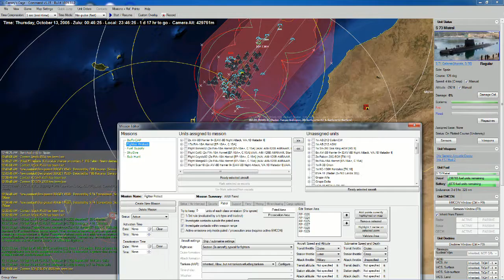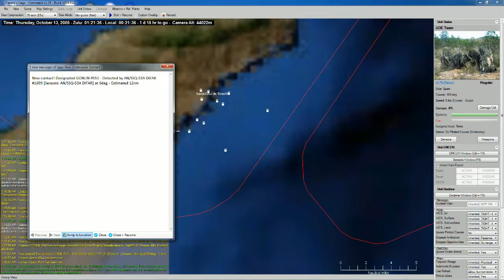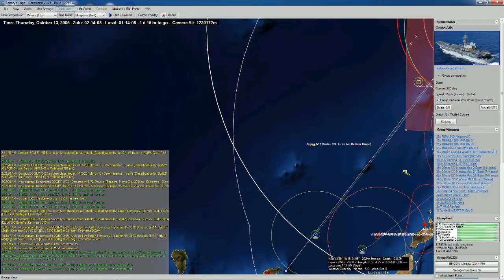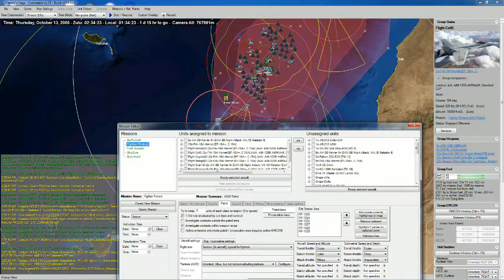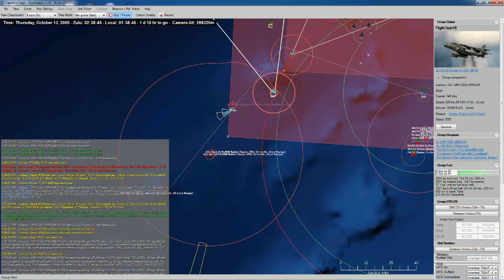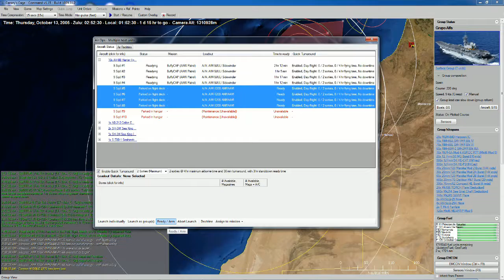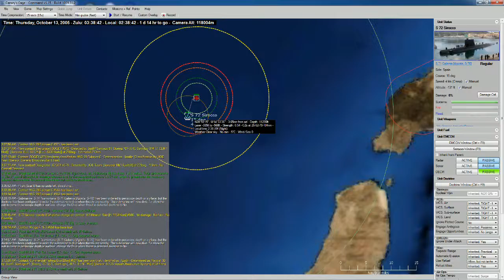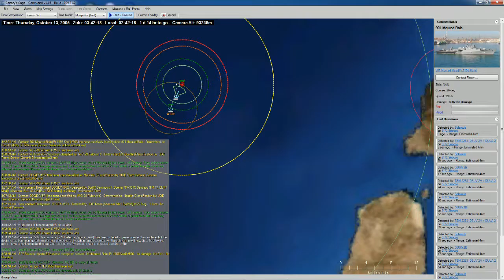C:MANO Canary's Cage walkthrough pt. 07/12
In this part of the Canary's Cage walkthrough, my fighters start to suffer from getting low on gas.